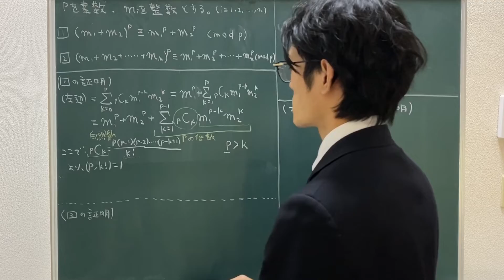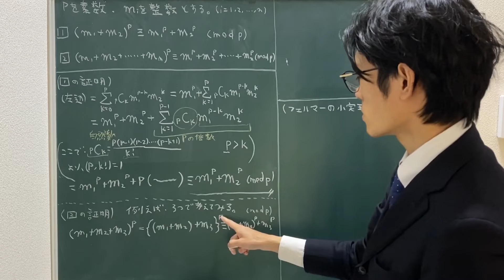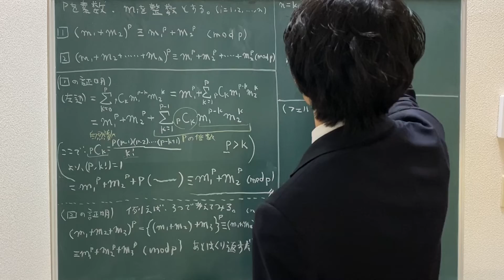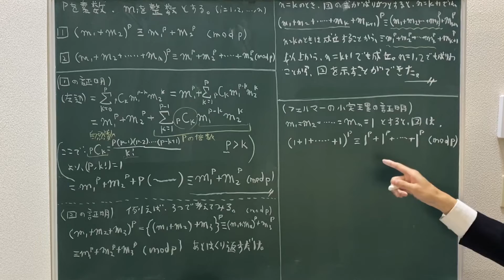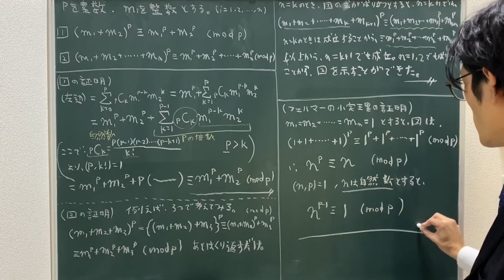【初等整数論22】(m_1+m_2+...)^p≡m_1^p+m_2^p+... (mod p)の証明とフェルマーの小定理の別証明【数学 整数論】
今回は(m_1+m_2+...)^p≡m_1^p+m_2^p+...  (mod p)の証明とこれを利用したフェルマーの小定理を証明します。

p.s.なかなか面白いフェルマーの小定理の別証明です。